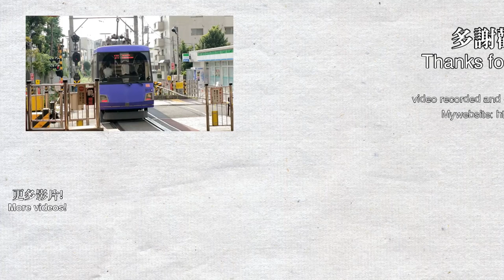🚉 Light Rail and trains at Sangenjaya Station of Tokyu Denentoshi Line & Setagaya Line 三軒茶屋駅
Updated my website to version 0.11.3, added new photos of Tuen Ma Line Phase 1!
Welcome to Tokyo! I was travelling to Tokyo on 8/9-18. I took my camera out on almost all journey in Japan, enjoy the videos! This is Sangenjaya Station, served by Tokyu Denentoshi Line and Setagaya Line. This station consists of an underground station and an above-ground light rail station.

Trains in this video: Tokyu 8500 series, 2020 series, 300 series, Tobu 50050 series.